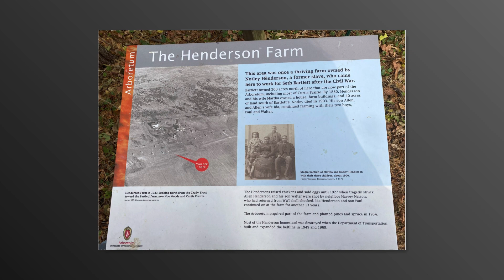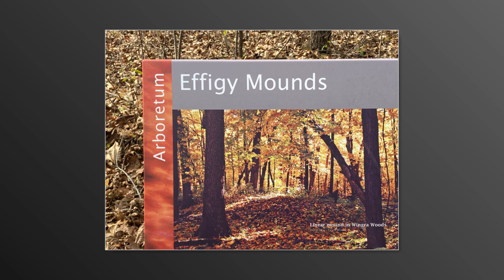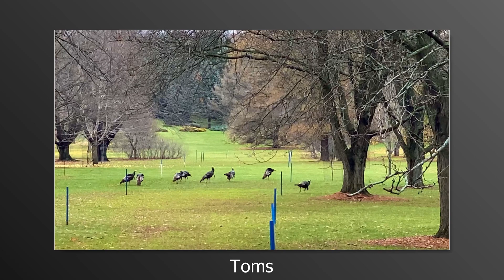Hiking - Madison: Arboretum's Fall Finale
The last days of fall at the WU Arboretum-Madison